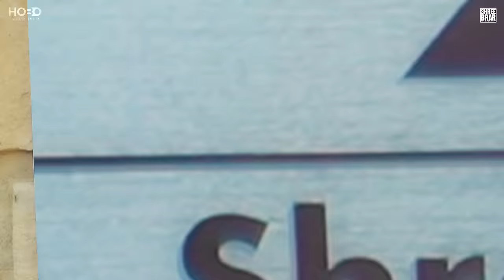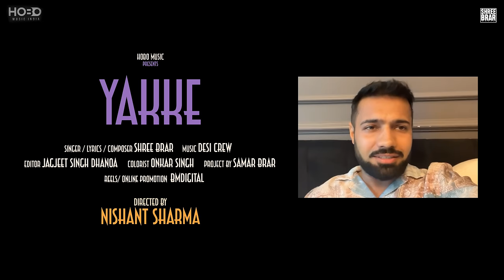YAKKE - Official Video | Shree Brar | DesiCrew | Punjabi Song 2023 @ShreeBrar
Shree Brar presents the Official Music Video of the New Punjabi Song YAKKE by Shree Brar.

🎧 Listen to YAKKE on all Audio Streaming Platforms

Poster Design - JaysalVfx
Reels Promotion - BM Digital

YouTube Promotion -pro midea